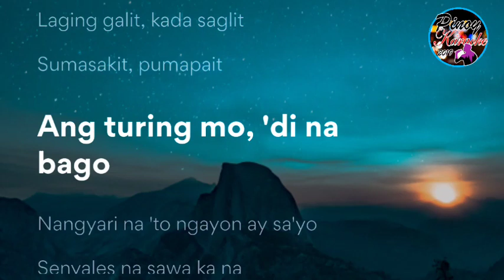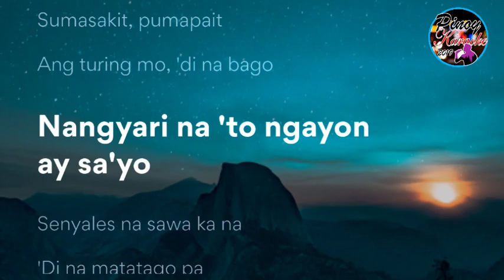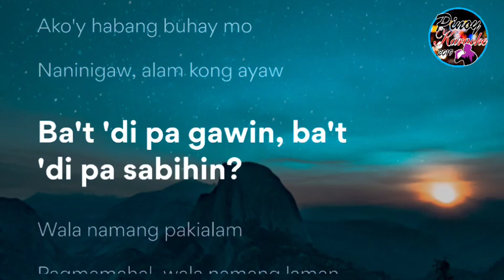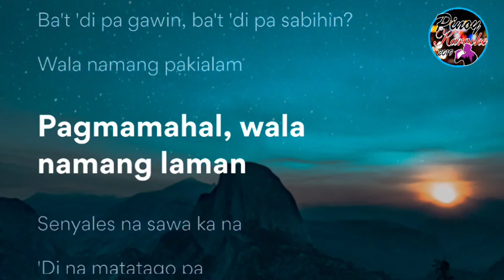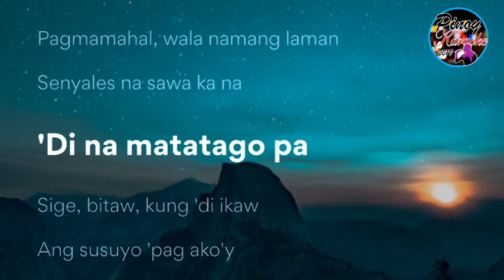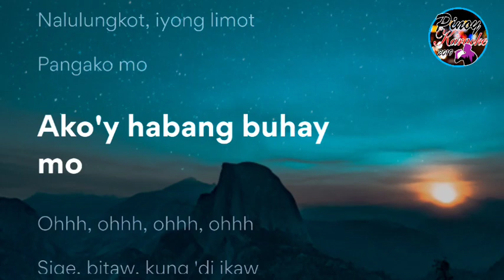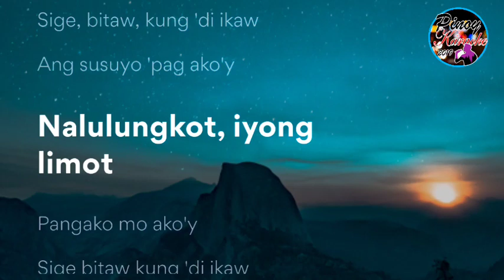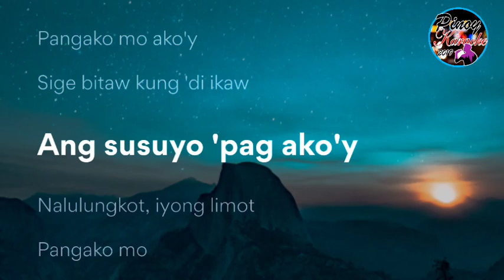Bitaw Na by This Band ( Karaoke : Male Key)